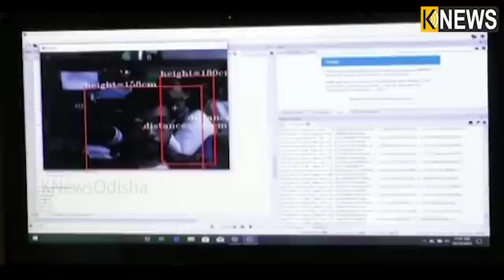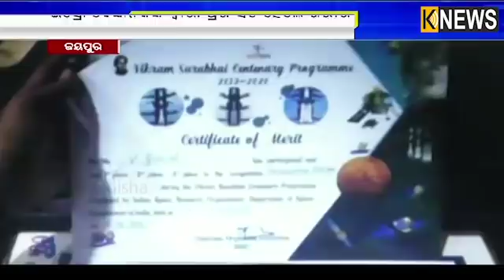ବିଜ୍ଞାନ କ୍ଷେତ୍ରରେ ଓଡ଼ିଆ ପୁଅଙ୍କ ନୂଆ ଉଦ୍ଭାବନ ,ଇସ୍ରୋ ବୈଜ୍ଞାନିକଙ୍କ ଦ୍ୱାରା ଉଚ୍ଚ ପ୍ରଶଂସିତ || Knews Odisha